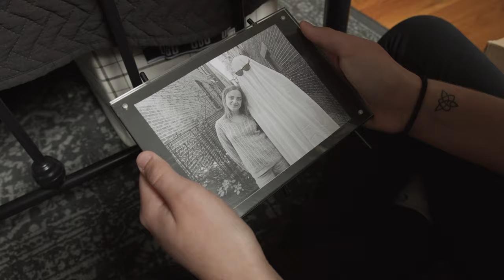Noah Kahan - HALLOWEEN - Unofficial Music Video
A short film by Abigail Blascovich, featuring the song "Halloween" by Noah Kahan.
Produced at Emerson College, starring Payton Cavanaugh & Liam Smith.